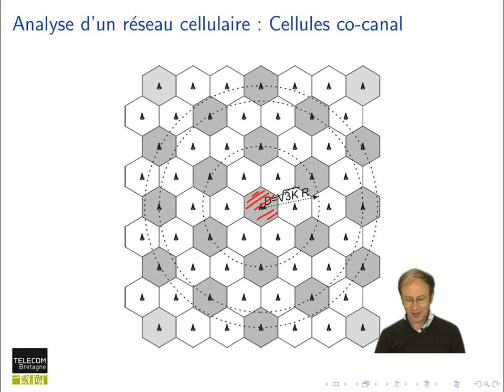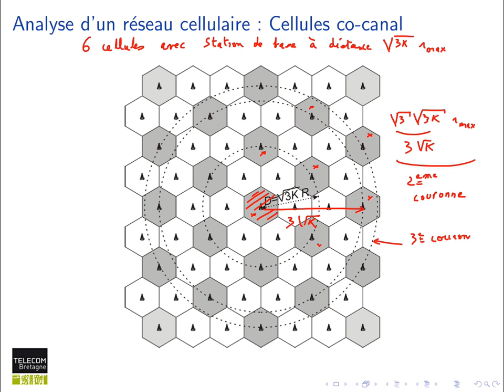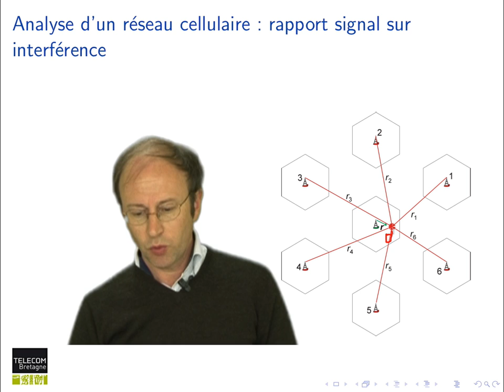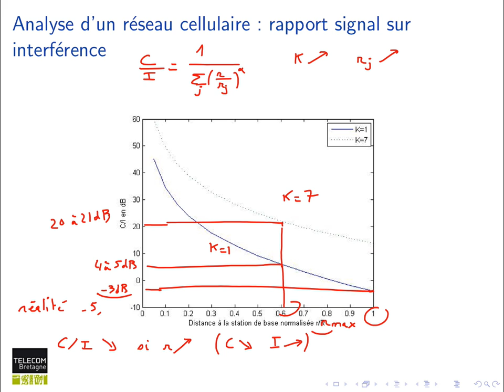102. Réseaux cellulaires : SIR dans un réseau hexagonal